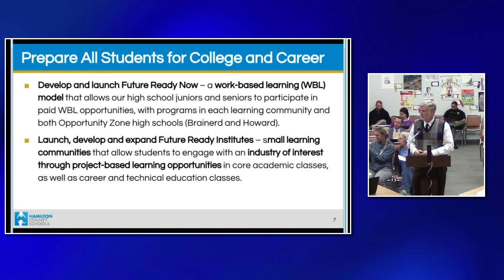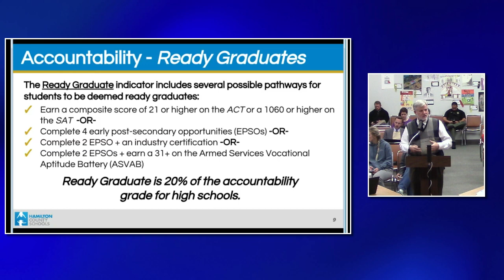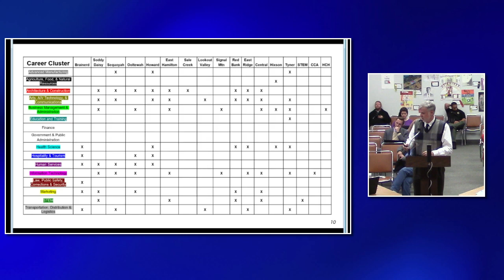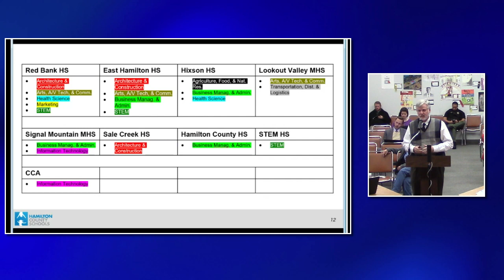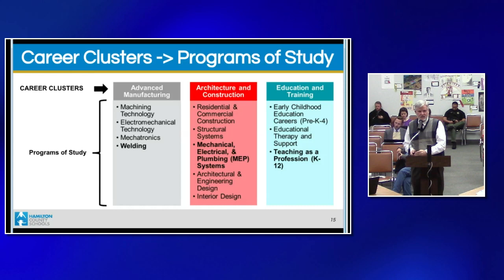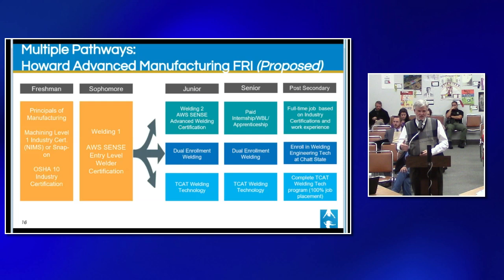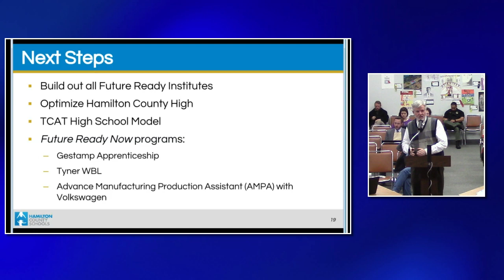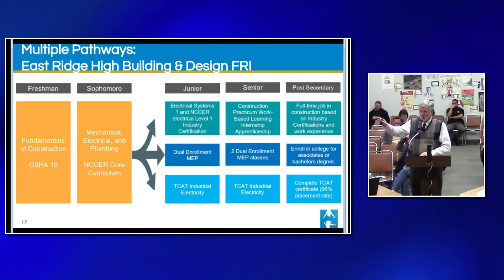HCS Board Meeting 11/15/18